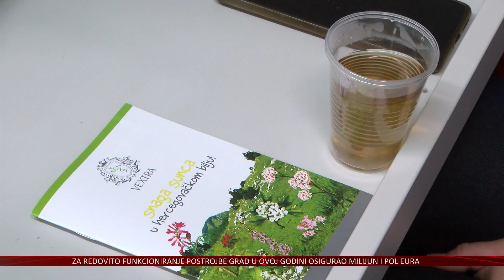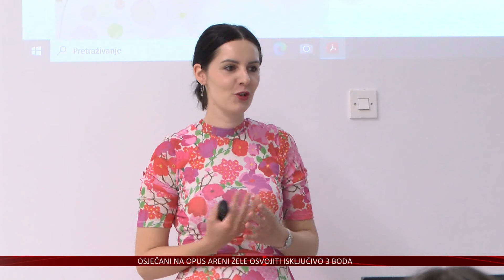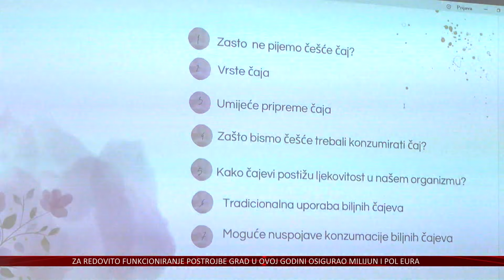3-4 šalice dnevno – čaj ima brojne blagodati za naše tijelo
Ispijanje čaja od davnina se smatra zdravom navikom. Poželjno je konzumirati tri do četiri šalice dnevno, no i jedna će biti dobra za početak. Zdravstvene dobrobiti ovog svima dostupnog napitka potvrđuju i brojna medicinska istraživanja, a o kojima se više moglo doznati na predavanju Znanost u šalici čaja na osječkom Prehrambeno-tehnološkom fakultetu.